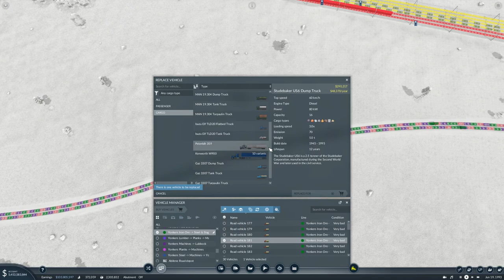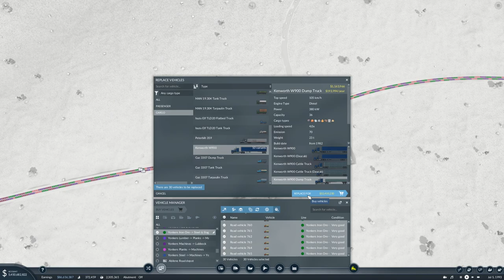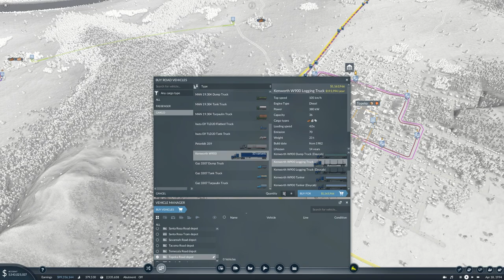Transport Fever 2 Ep56 | Let's Go MEGA | Fixing Yonkers